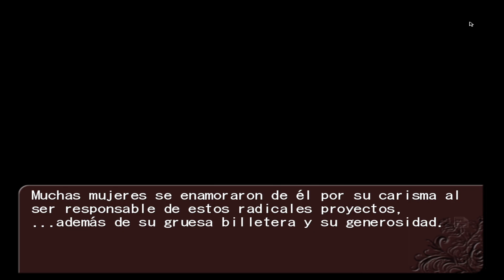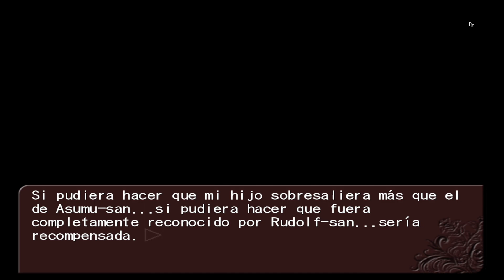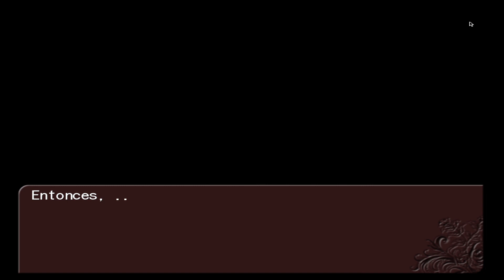UMINEKO NO NAKU KORO NI CHIRU - EPISODIO 6 - Let´s Play en Español 15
Gameplay de UMINEKO NO NAKU KORO NI CHIRU en Español. Gracias por recomendarmerlo a Isabel Laso, Mateo W 321, Sabaoth, David Darient, Angel HUCAST, YaritzaOMg, Dooroflight, Mario200028, Alpherazt, Alondra Azeneth Avila Berrones, Juan Jose Vilches Vazquez, Abril Fonseca Ortega, David fontova, Nicolas VILLALBA, Lesly Munoz, Alexander, Eber emanuel, Ivan Cortes